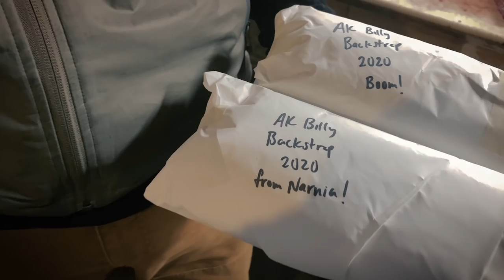ALASKA ARCHERY MOUNTAIN GOAT part 2 presented by CRISPI